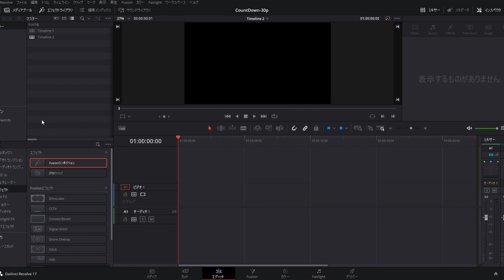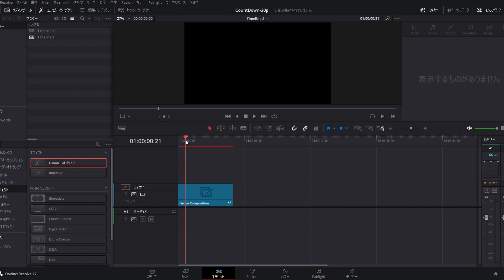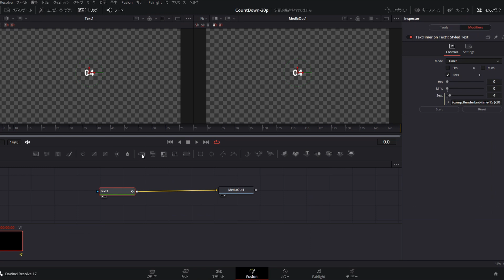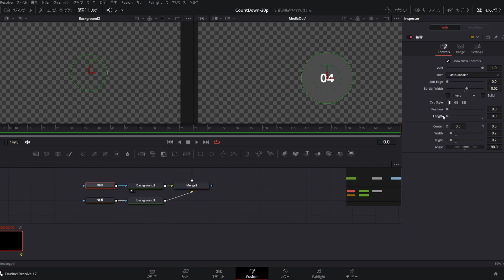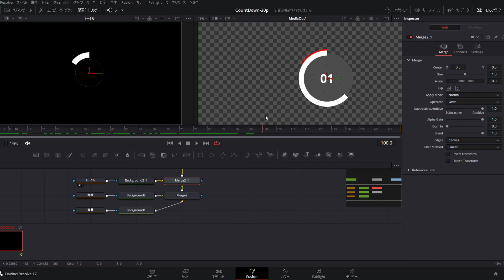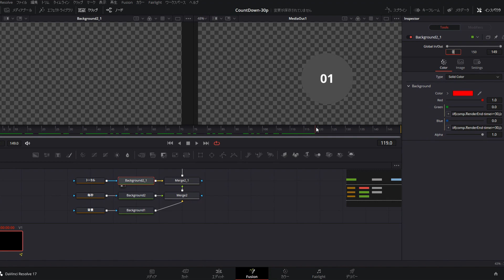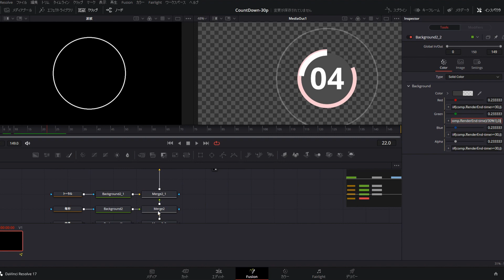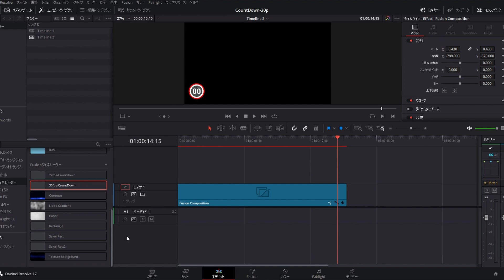【DaVinci Resolveチュートリアル】FusionでAdobe CM風カウントダウンタイマーを作る（マクロダウンロード特典付き）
※右クリックメニュー等が記録されてませんすみません。

インスピレーションを受けたAdobeの動画

今回作ったマクロデータのDLは以下より